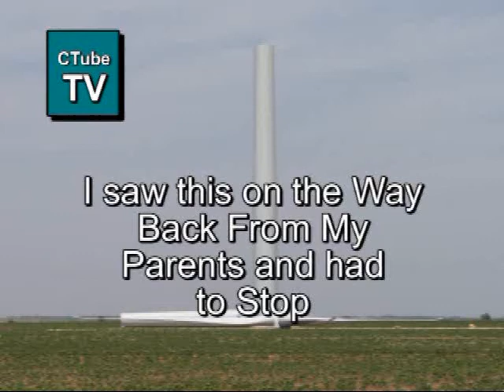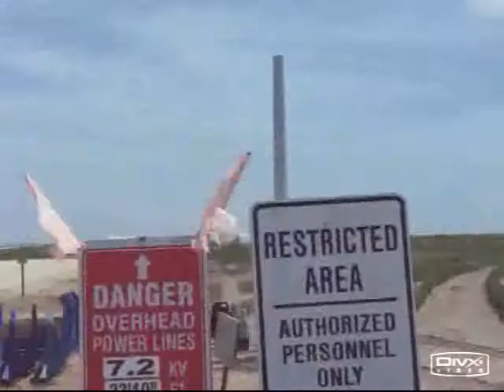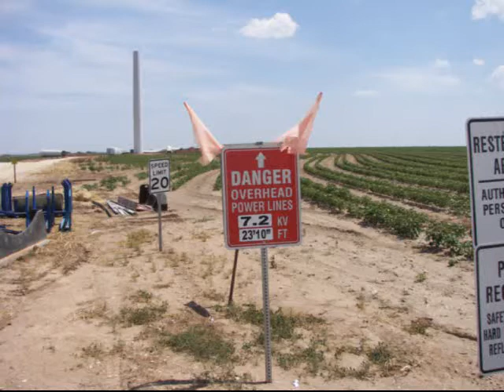Wind Power Generator Close UP!!!!!!!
I had to stop and See These things are going to be all over West Texas